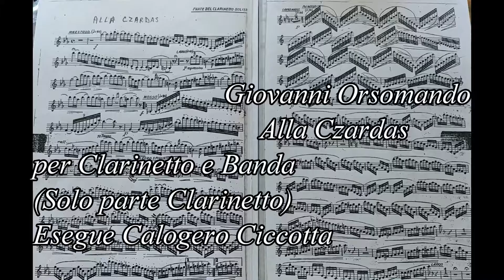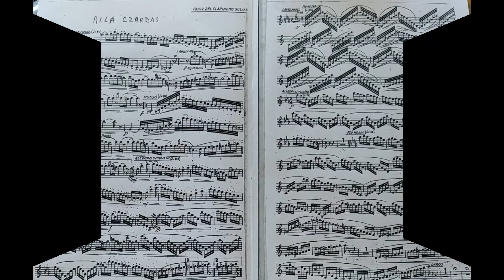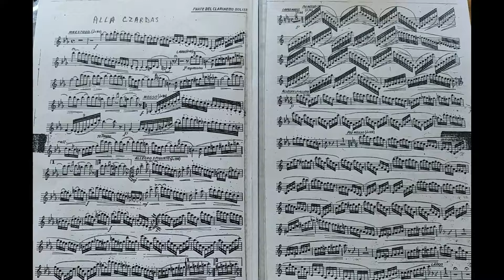Giovanni Orsomando: Alla Czardas, Solo parte del Clarinetto.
Giovanni Orsomando:  Alla Czardas per clarinetto e banda(Solo parte del Clarinetto)
Esegue Calogero Ciccotta